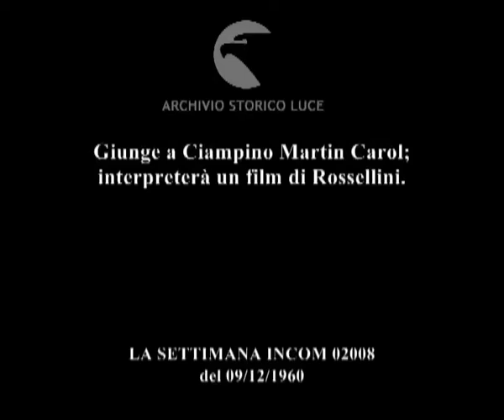Spumeggiante Carol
Giunge a Ciampino Martin Carol; interpreterà un film di Rossellini.
   Descrizione sequenze:l'attrice scende la scaletta dell'aereo ; si tiene il cappellino con una mano, si ferma e si siede sulla scaletta ; l'attrice riprende a scendere la scaletta, un gruppo di reporters si accalcano intorno all'attrice ; l'attrice sorride, saluta, alza un mazzo di fiori, sorregge in braccio un cagnolino ; l'attrice con il cane in braccio attraversa la pista sotto i flash dei fotografi che la rincorrono ;